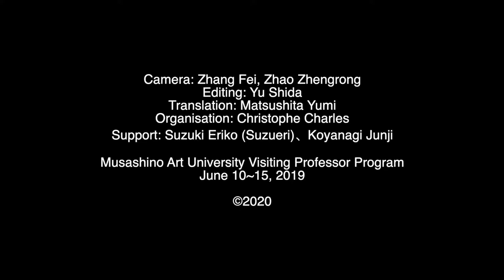06 - John Russell - Workshop Day 4 - 2019-06-14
John Russell
Visiting Professor Workshop Day 4
Guest: Akiyama Tetuzi (Guitar)
Musashino Art University, June 13, 2019

ジョン・ラッセル
訪問教授 ワークショップ 4日目
ゲスト：秋山 徹次
武蔵野美術大学、2019年6月13日

Camera: Zhang Fei, Zhao Zhengrong
Editing: Yu Shida
Translation: Matsushita Yumi
Organisation: Christophe Charles
Support: Suzuki Eriko (Suzueri)、Koyanagi Junji
Musashino Art University Visiting Professor Program, June 10~15, 2019

カメラ：張 飛、赵 正蓉
編集：于 是達
通訳：松下由美
企画：クリストフ・シャルル
協力：鈴木英倫子（すずえり）、小柳淳嗣
武蔵野美術大学 訪問教授プログラム、2019年6月10日～15日
It was a great honour and pleasure to welcome John Russell as a guest professor, for a series of lectures, workshops and concerts at Musashino Art University in June 2019. John had invited us in 2008 to participate in a Mopomoso event in London Eleven years have passed, and it was possible at last to invite him to Musashino Art University, to teach as a guest professor to undergraduate and Master Course Students. We did two concerts as a final presentation during the 2019 Open Campus.

2019年6月に武蔵野美術大学で講義、ワークショップ、コンサートを開催し、ギタリストであり、世界をリードするフリーインプロヴィゼーション（自由即興音楽）の第一人者であるジョン・ラッセル氏を訪問教授として迎えられたことは、大変光栄である。2008 年、ジョン・ラッセル氏はロンドンで行われた「モポモソ」イベントに私たちのセミナーを招待してくれた。 そこから 11 年もの時を経て武蔵野美術大学の訪問教授として、学部生・修士課程の学生を教える運びとなった。2019 のオープンキャンパスの最終プレゼンテーションとして、2つのコンサートを行った。

With John, we were able to make a journey through sound, exploring the un/intentional and un/controlled elements, trying to listen carefully and to react instantaneously to our inner and outer environment. Details about the workshops, transcriptions of his lecture on June 10 and a conversation with Christophe Charles on June 14, are included in a booklet, which can be downloaded from this

ラッセル氏と一緒に、私たちは音を通して旅をし、意図的 でない、制御されていない要素を探求し、注意深く耳を傾け、内外の環境に瞬時に反応するように努めた。訪問教授プログラム情報、6月10日の課外講座と6月14日に行われた対談の文字起こしなどをブックレットに載せています：